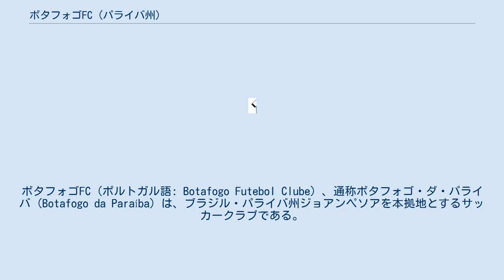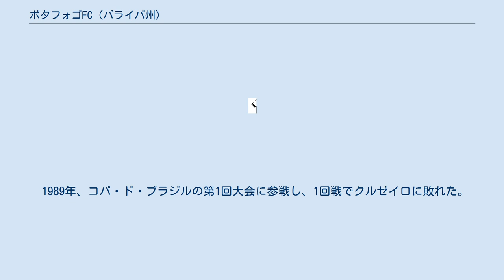ボタフォゴFC (パライバ州)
ボタフォゴFC (ポルトガル語: Botafogo Futebol Clube) 、通称ボタフォゴ・ダ・パライバ (Botafogo da Paraíba) は、ブラジル・パライバ州ジョアンペソアを本拠地とするサッカークラブである。
ブラジルには同名のクラブが複数存在するため、ボタフォゴ・ダ・パライバと呼ばれている。
またパライバ州の略称を表す「PB」を付けてボタフォゴ-PB (Botafogo-PB) と表記されることがある。
 ホームスタジアムは25,770人収容のアウメイドン (Almeidão) ことエスタジオ・ジョゼ・アメリコ・ジ・アウメイダ・フィーリョ。
 クラブのロゴはリオデジャネイロのボタフォゴに影響されたものだが、中央の星の色は白から赤になっている。
これは1976年にラジオアナウンサーのイヴァン・トマスが、クラブロゴをパライバ州の州旗と同じ赤と黒とすることを決めたためである。
 サッカーのほかにフットサルやバスケットボール部門も保有する。
主なライバルクラブはトレーゼ、カンピネンセ、アウト・エスポルテである。
 マスコットは保安官（Xerife）である。
 1931年9月28日、ジョアンペソアのクリスト・レデントール地区で創設される。
創設者のベラウド・デ・オリヴェイラ、マノエウ・フェイトーザ、リヴォネテ・ペソア、ジョゼ・デ・メロ、エジソン・デ・モウラ・マシャド、エノック・リンスは全員リオデジャネイロのボタフォゴのサポーターだった。
クラブの初代会長にはベラウド・デ・オリヴェイラが選ばれた。
1932年のリーガ・スブルバナのサンベント戦（2-2引き分け）が最初の試合となった。
 1936年、カンピオナート・パライバーノ（パライバ州選手権）に優勝し、最初のプロタイトルを獲得した。
 1976年、カンピオナート・ブラジレイロ・セリエA（ブラジル全国選手権1部）に初参戦。
2回戦で敗れ、25位となった。
 1985年、ブラジル全国選手権1部で19位となった。
これはクラブにとって同大会での最高順位である。
 1989年、コパ・ド・ブラジルの第1回大会に参戦し、1回戦でクルゼイロに敗れた。